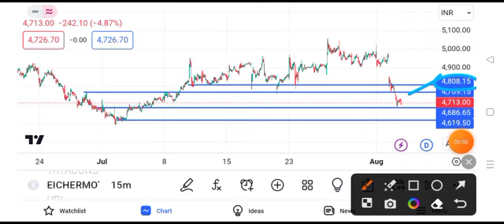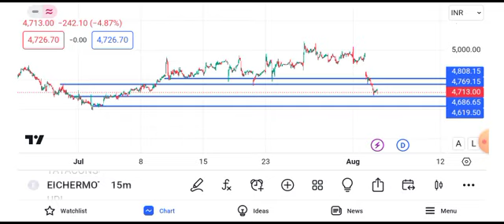Eicher Motors share latest news today